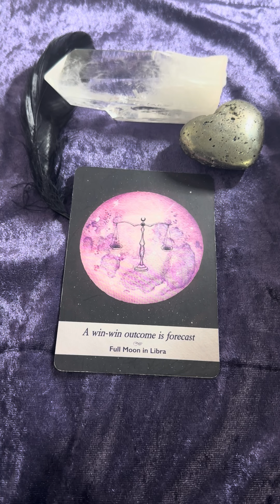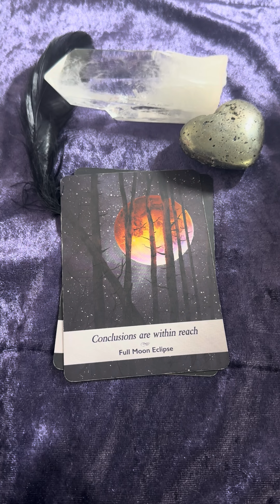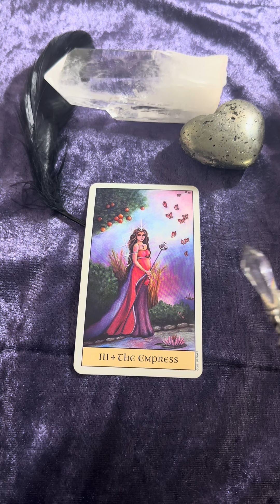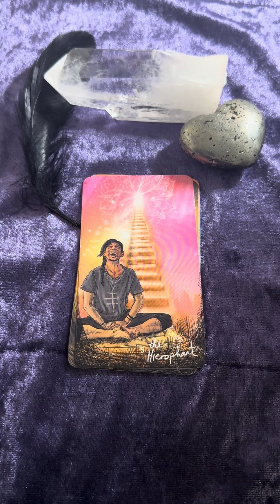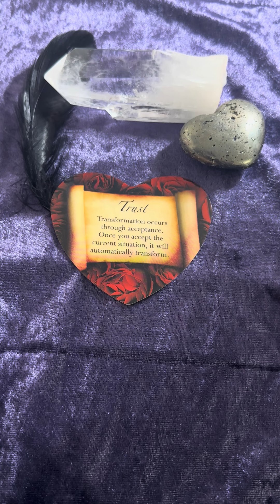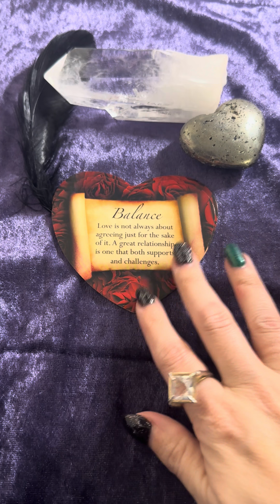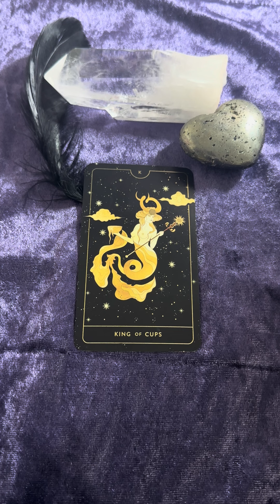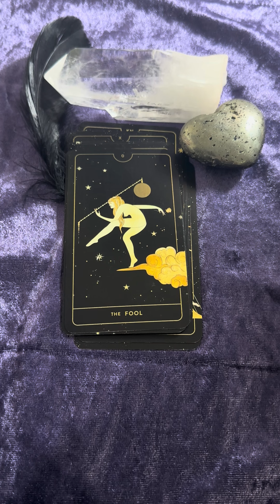🌕Divine Feminine Energy Reading🌕Full Moon Illumination: Love Is On The Way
✨Hello magical butterfly!  I hope this video brings you clarity, guidance, & inner peace on whatever it is you are going through.

✨Pre-Recorded Readings:
📖IG Story Reading (Current Energy of Your Love Connection, Messages From Your Person, & Pendulum 1 Question)

✨Healing Sessions:
✨Pre-Recorded Sessions:
💚Shadow Guidance
💜Enchanted Butterfly Reiki Chakra:
Each chakra has it’s own healing session. Option to get reading by itself or with custom guided meditation made just for you.
🤍Inner Child Healing: Option to get reading by itself or with custom guided meditation made just for you.

✨1:1 Sessions:
•30 min & 1 hour  sessions via Zoom (recorded)
🦋Divine Feminine Soul Journey Soul Activation
❤️‍🔥Twin Flame Soul Activation
•30 minute via Zoom (recorded) \
✨Enchanted Butterfly Reiki Sessions:
•30 minute & 1 hour sessions via Zoom (not recorded)

🔮Packages🔮
💗Love Manifestation Package: How to help you manifest love into your life
💫Transition Method - 5 step method to transition your mind, body, & spirit:

🌹Wisio Bookings:
I offer 2 services on Wisio:
❤️Mini Love Readingn Past Present & Future (3 card pull)

♾️Threads: @butterflyintuition

💔➡️♥️: Want to open the door to transition from heartbreak & transition into love.  Get my free guidebook ⤵️